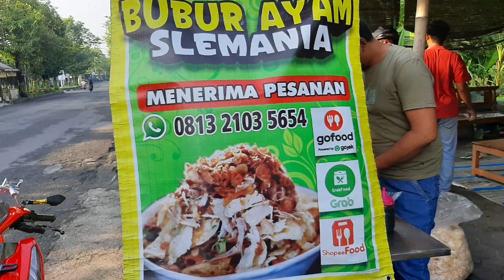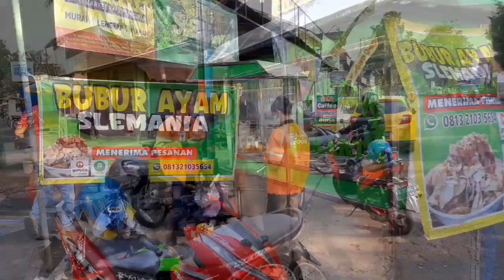Bubur Ayam Jakarta di Sleman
salah satu kuliner enak, bersih dan tidak mahal